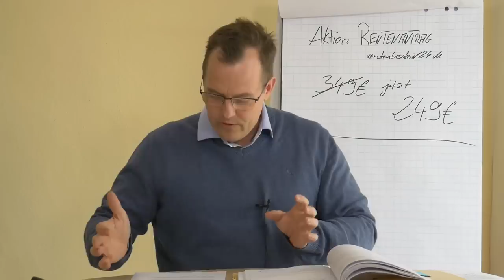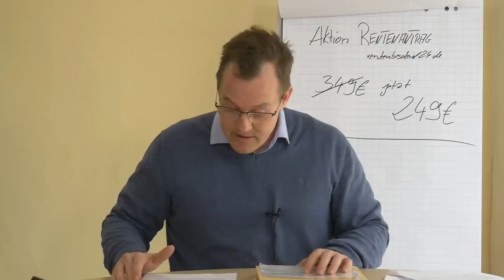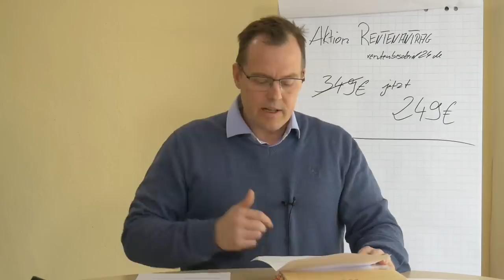Erwerbsminderung - krasse Fehlentscheidung der DRV - Gutachten eigener Prüfärztin ignoriert